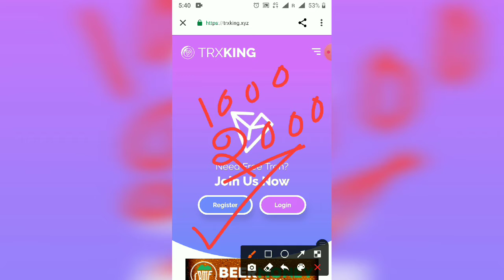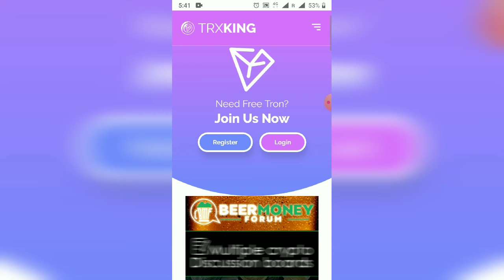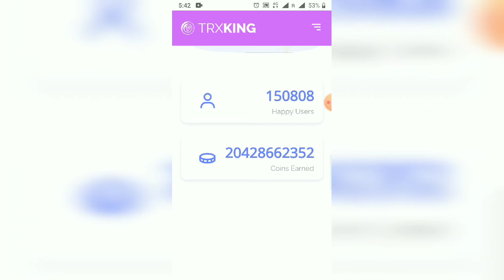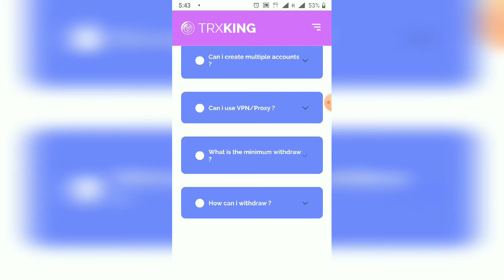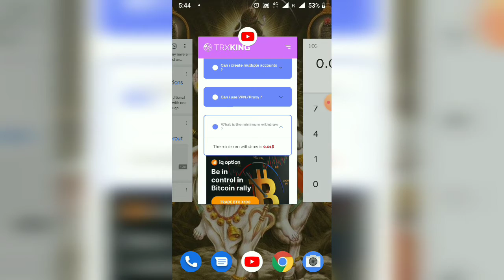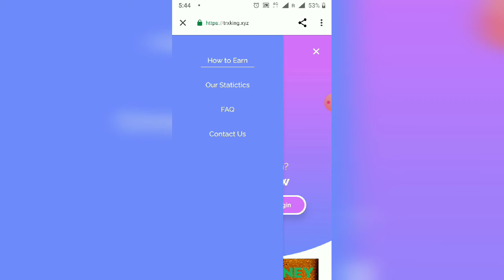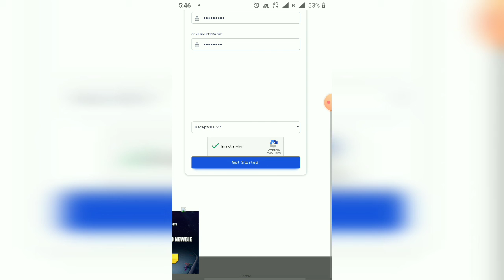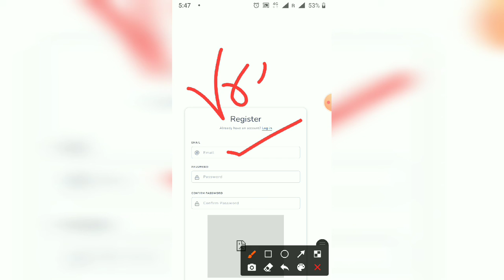EARN 1000 - 2000 RUPEES From Typing work full-time job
Video like kre.

2020 new video for earning.